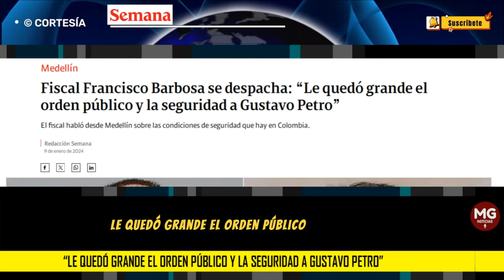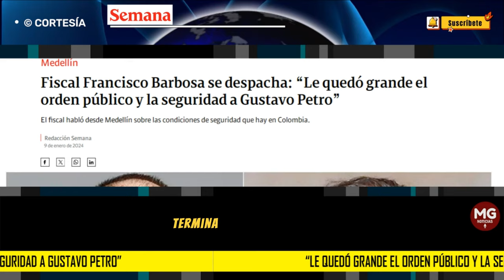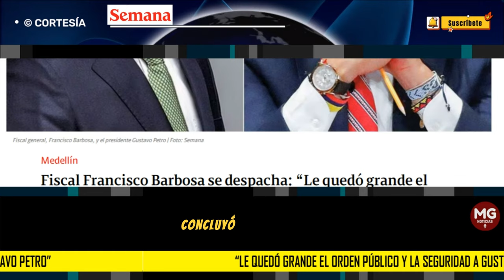🛑 "LE QUEDÓ GRANDE EL ORDEN PÚBLICO Y LA SEGURIDAD A GUSTAVO PETRO"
Al término del encuentro, el primer funcionario lanzó duras críticas al presidente Gustavo Petro por la crisis delincuencial que enfrenta Colombia en todas las regiones y la falta de respuesta operativa.
SEMANA